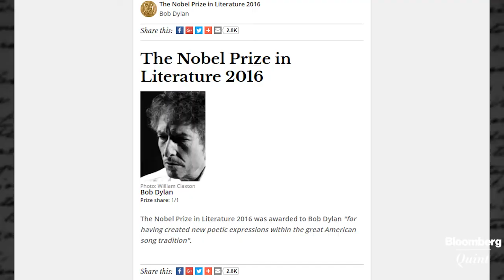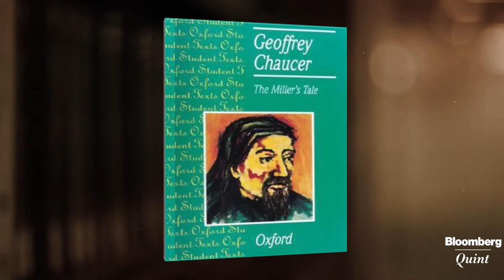Libraries Of Leaders: On The Bookshelves Of Legendary Musicians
On this week’s edition of Libraries of Leaders, we took a peek into the libraries of three iconic musicians. All three have been awarded America’s highest civilian honour - the Presidential Medal of Freedom and one of them has won the Nobel Prize for Literature. Here are some of the books that Bob Dylan, Paul McCartney, and Bruce Springsteen hold dear.